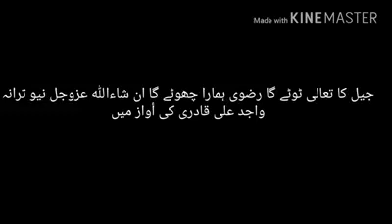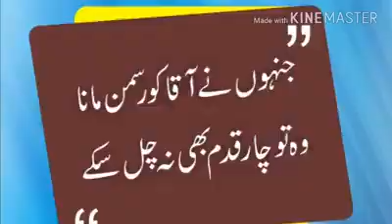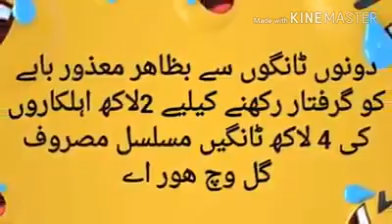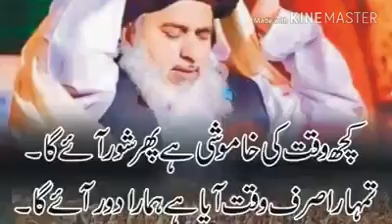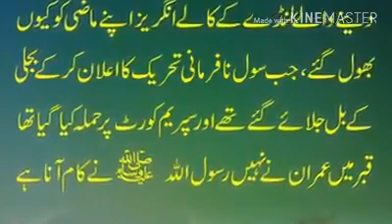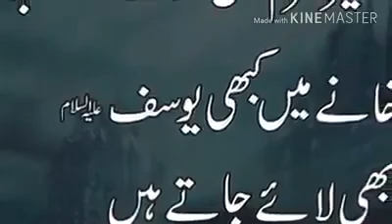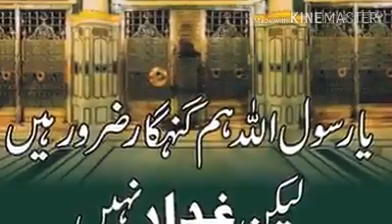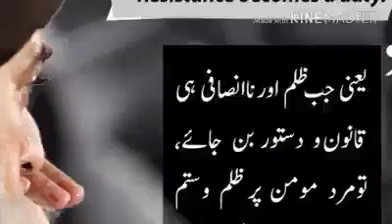Jail Ka Tala Tootay Ga. Rizvi Hamara Chhotay Ga. TLP New Taraana